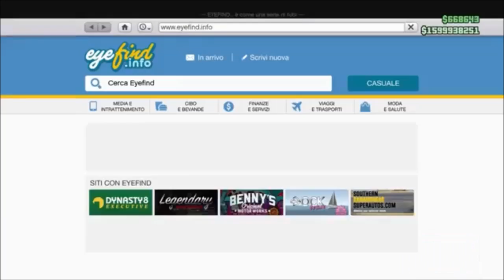GTA ON LINE 1.41 NEW MONEY GLITCH BESTIALE FACILE FACILE patchato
GLITCH PRECEDENTE ANCORA FUNZIONANTE